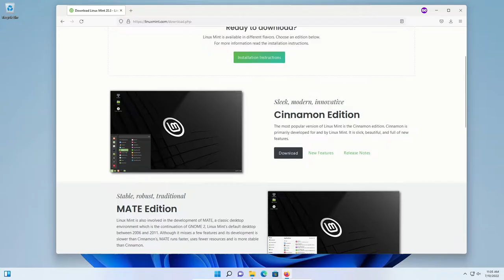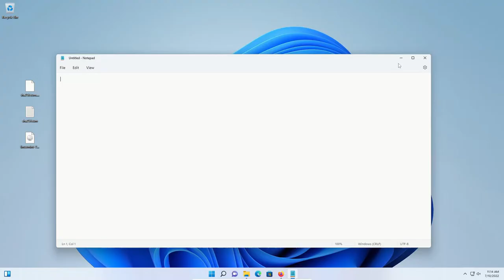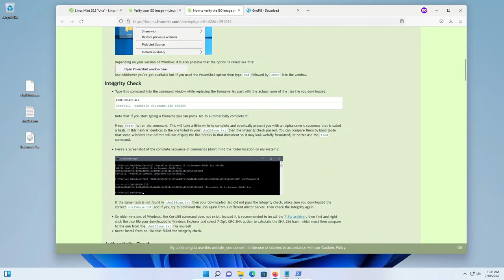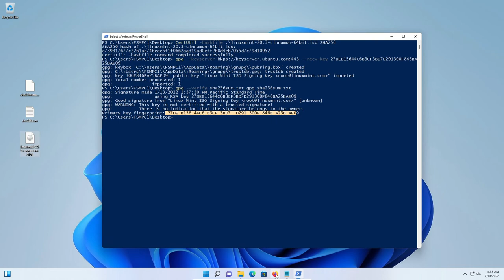How To Verify Linux Mint ISO File On Windows | Integrity & Authenticity | Quick & Easy Guide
Tutorial on how to verity the integrity and authenticity of a Linux Mint ISO file. This is important to ensure the ISO file is not malicious. This video will show users the steps to verify while on a Windows computer. Make sure your Linux Mint ISO is safe and secure.